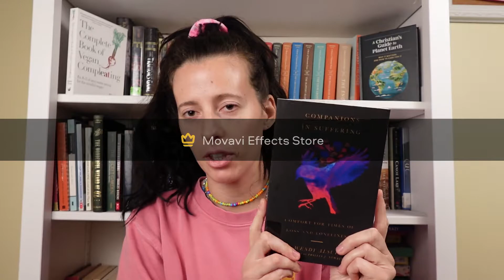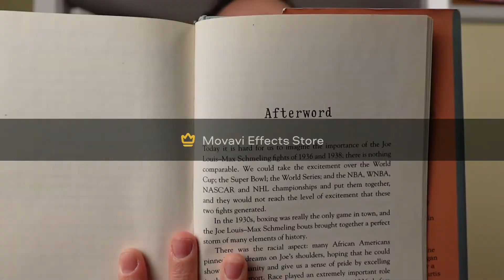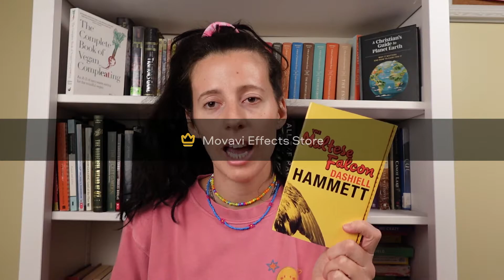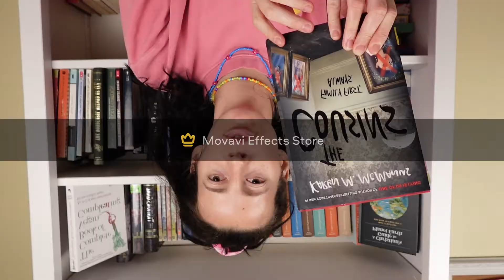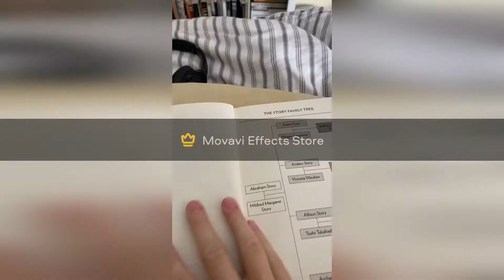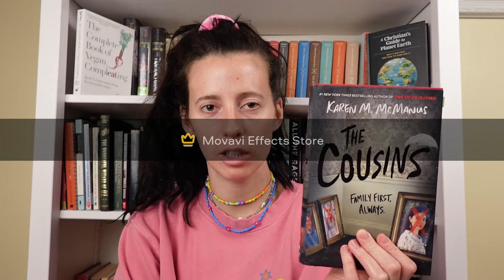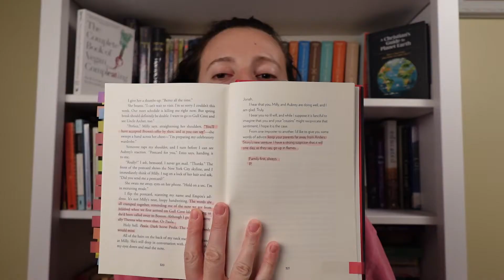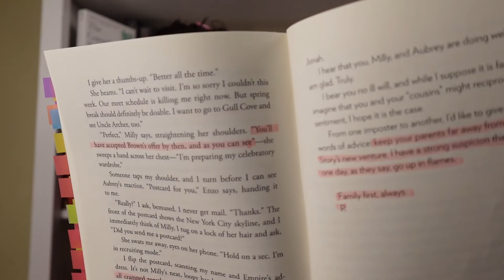November Wrap UP - For some reason I can't get rid of the watermarks sorry about that.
This watermark situation will be cleared up the next video.
My Goodreads account:

If you are interested in seeing what book I read.  Put in the comment what your user name is, please.